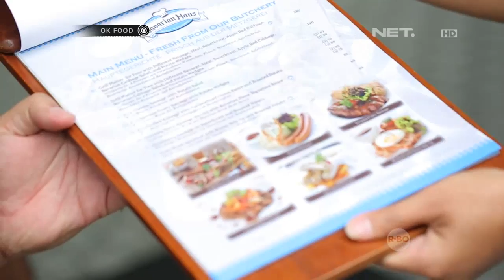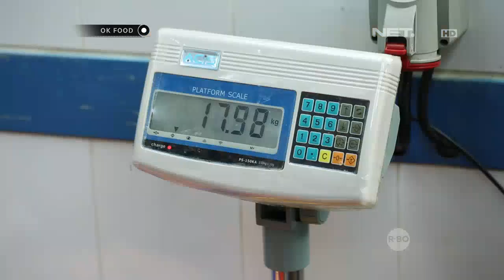Selain Makan, Peppy Juga Ikut Bikin Pembuatan Sosis